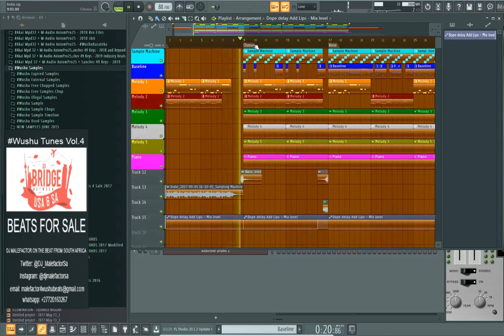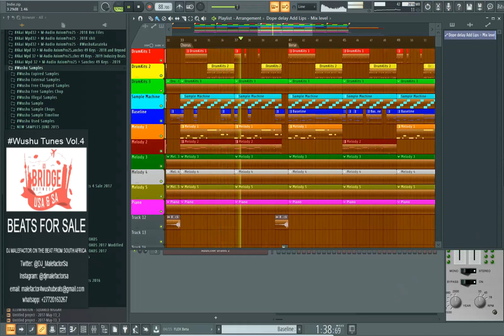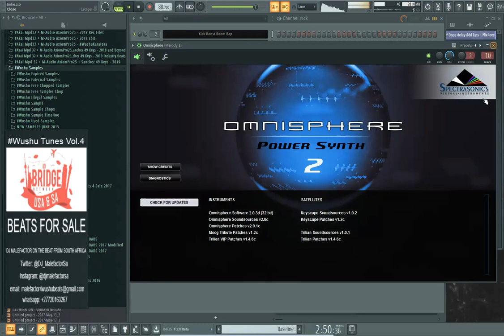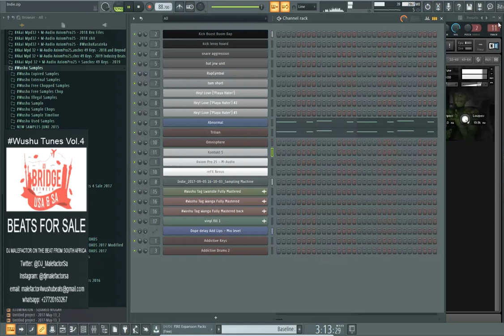4. Indie Prod by Dj Malefactor Snippet - Reks, Termanology, Actual Proof Type Beat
Produced By Dj Malefactor On The Beat Representing: South Africa, EastRand, K1 Type Of Hip Hop Beats: WushuKarateka Email: Twitter: @DJ_MalefactorSa Instagram: @djmalefactorsa Facebook: Dj Malefactor On The Beat From South Africa or Call: And The Beat Goes. Wushuuu!!